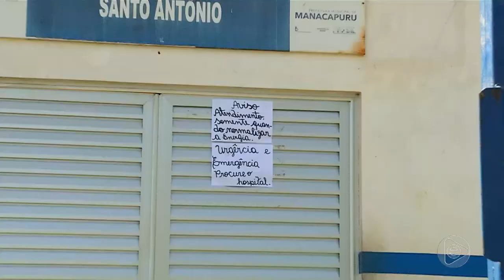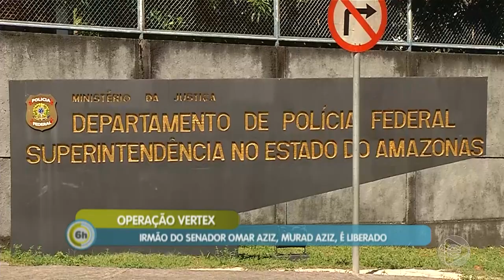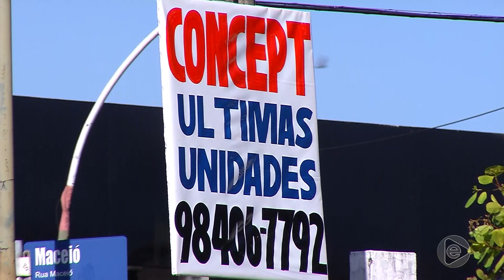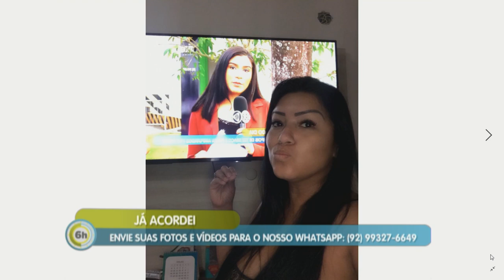6 Horas Notícias – 25 07 2019 02º Bloco